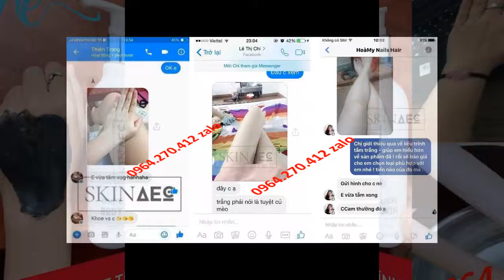kem dưỡng trắng da toàn thân one star Skin AEC 0964270412 Zalo